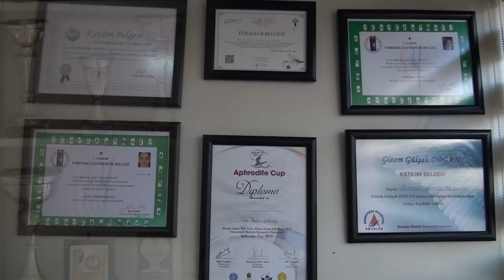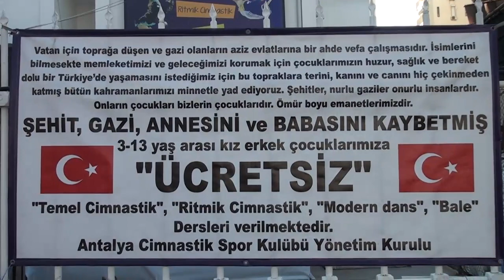SPOR SAĞIK | ANTALYA CİMNASTİK SPOR KULÜBÜ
Antalya Muratpaşa bölgesinde faaliyetlerine devam eden,Antalya Jimnastik Spor Kulübü,nün yönetim kurulu başkanı Derya Akcan, Posta Kobi'ye sektör başarılarını anlattı.